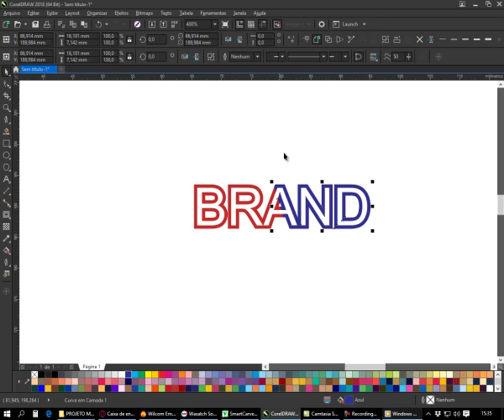TEXTO_VAZADO_2 CORES(CORELDRAW)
Ensinando rapidamente como fazer um texto/logo, vazado com 2 cores.